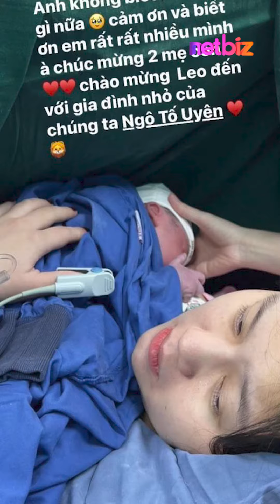Những Người Hùng Thường Châu Lên Chức Bố | Netbiz News #739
Nhiều thành viên của lứa U23 Việt Nam giành ngôi á quân U23 châu Á 2018 đã lập gia đình và trở thành những người cha sau 4 năm.